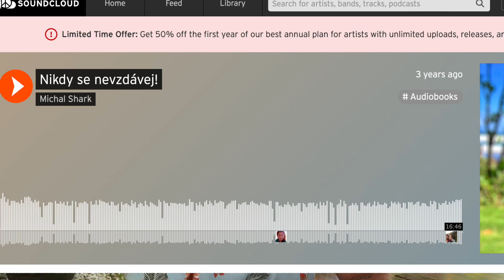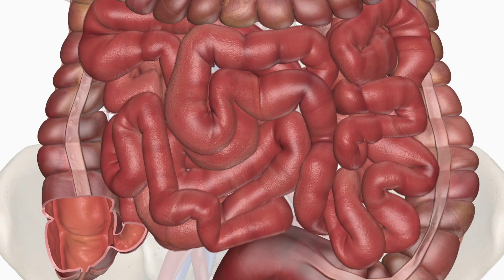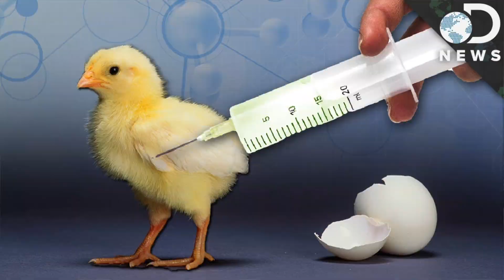9 let bez masa-Co se se mnou stalo? (9 years without meat-what happened?)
9 let jsem nejedl maso. Co mi to udělalo?
I haven't eaten meat in 9 years. What happened?